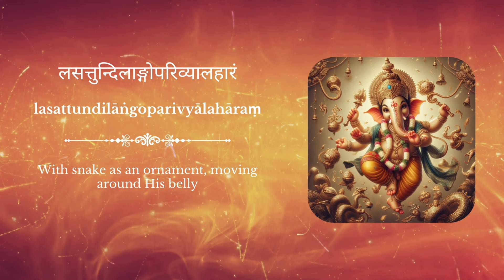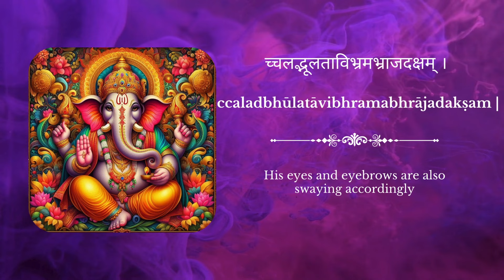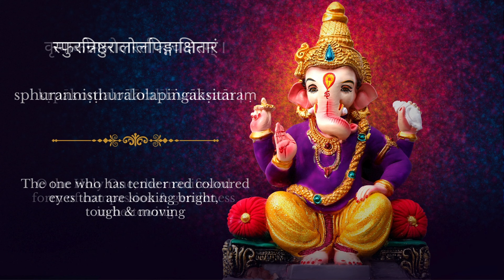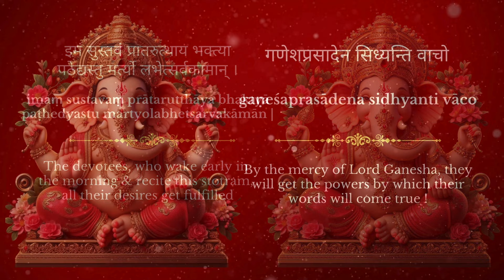Sri Ganesha Bhujanga Stotram | Ganesha Chaturti | Adi Shankaracharya | Mayur Davay & Savitha Sai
Shankaram Shankarāchāryam !

With the benign blessings of Jagadguru Sri Vidyābhinava Sri Sri Krishnānanda Tīrtha Mahāswami,

Fervently offering the next in the Shankaram Shankarāchāryam series,

on the auspicious occasion of Ganesha Chaturti,

Śri Ganesha Bhujanga Stotram  by Jagadguru Sri Ādi Śankarāchāryā,

in Ragas Gambheera Nattai, Udaya Ravichandrika, Madhyamavati & Revati in the respective order

Credits

Graciously Penned by - Jagadguru Sri Ādi Śankarāchāryā
Composed by - Mayur Davay
Sung by - Mayur Davay & Savitha Sai @savithasai4203
Mandolin - Sai Govind @MandolinVSaigovind
Nadaswaram - Mylai Karthikeyan
Mridangam & Kanjira - Ganapathy
Music Arrangement, Mixing & Mastering - Sai Aditya
Recorded at Pranava Studios, Bengaluru @StudioPranava & Atrium Studios, Chennai @AtriumSoundStudios
Recording Engineers - Karthik & Anish
Video Production  - Hariprasad Raghavan

Special Thanks to Sri.Mithun Jayaraman & Smt. Divya Kalyanaraman